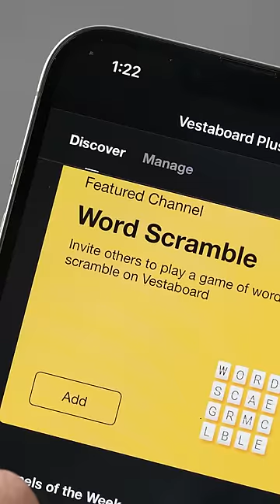So This Thing Just Showed Up...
I've officially never had one of these before...